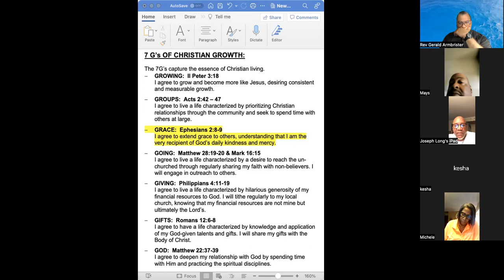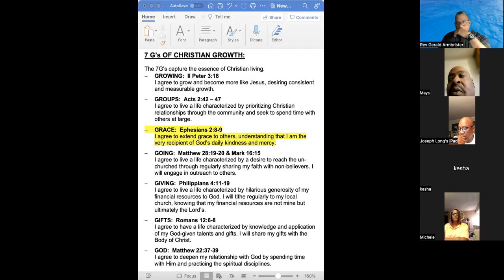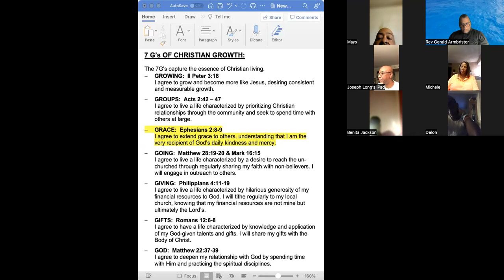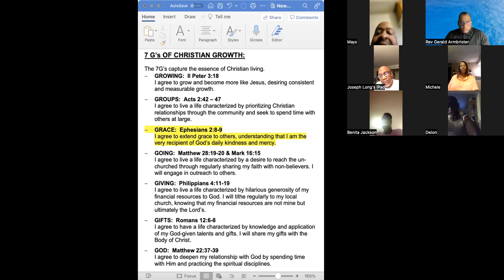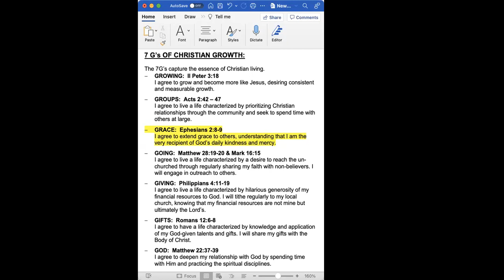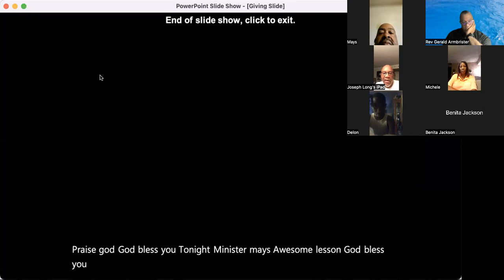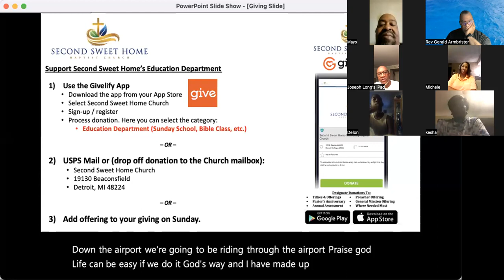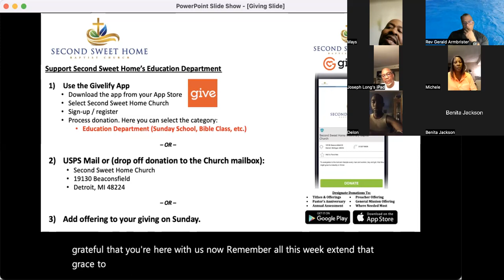SSH Bible Study: The 7 G's of Christian Growth, Part 3 - Grace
Minister Marcello May teaches a dynamic lesson about the 7 G's of Christian Growth.
Part 3 - Grace